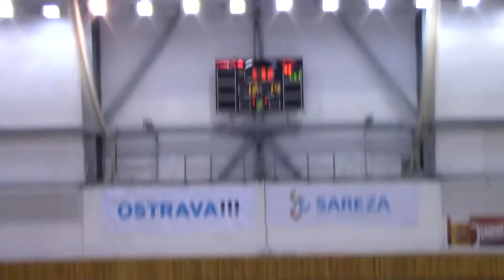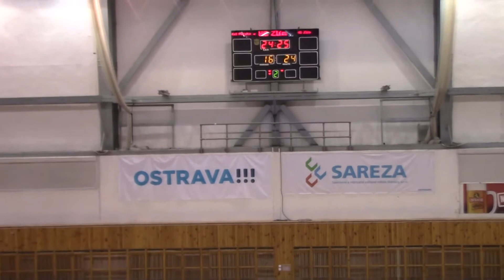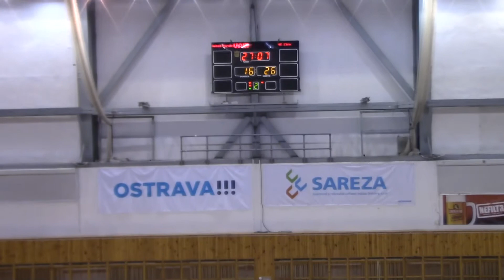2. poločas utkání TJ Sokol Poruba - HC Zlín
2. poločas utkání TJ Sokol Poruba - HC Zlín
starší dorostenky
22. kolo
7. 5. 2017